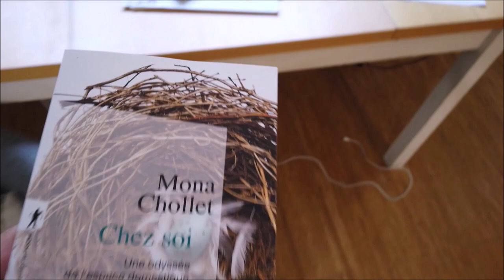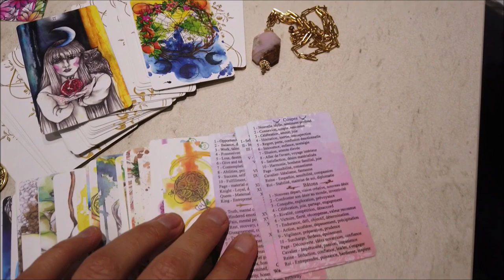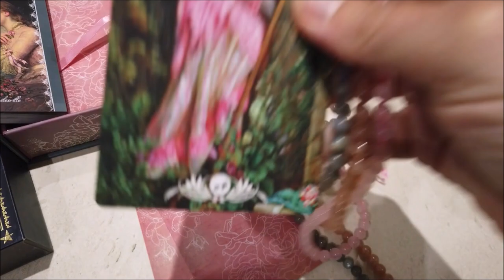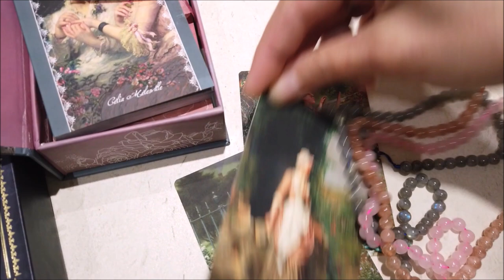Questionnements et jolie collaboration inspirée avec ma sœur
où trouver le livre "chez soi"